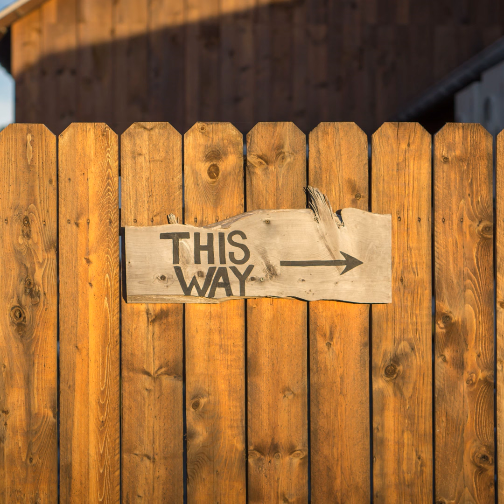Mentor Teachers, Align!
In the early 2000’s, Greece Central School District in New York had 25 full-time mentor teachers. After the 2008 financial crisis, that number dropped down to one, plus a handful of part-time staff.

Now, the program is thriving again. Director of Professional Learning Marguerite Dimgba shares why she’s so proud of their teacher mentoring, how it fits into their broader professional learning program, and why this form of job-embedded professional learning is so crucial.

  •  How Greece Central offers individualized professional learning for every teacher that’s also aligned to the district’s strategic goals
  •  How they decide the areas in which they focus professional learning
  •  Tips for any district that wants to take its teacher mentoring program to the next level

Cited Sources:

Ingersoll, R. M., Merrill, E., Stuckey, D., & Collins, G. (n.d.). Seven Trends: The Transformation of the Teaching Force – Updated October 2018.

Primary Sources: 2012: America's Teachers on the Teaching Profession. (2012).

Related Content:

• “Professional Development Program Evaluation for the Win! How to Sleep Well at Night Knowing Your Professional Learning is Effective”